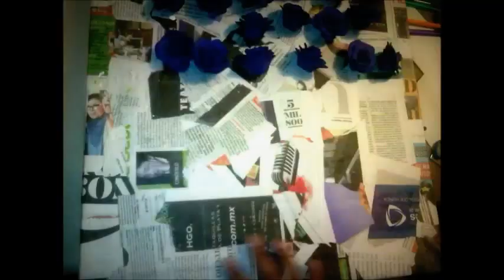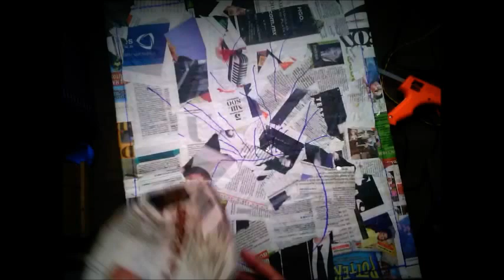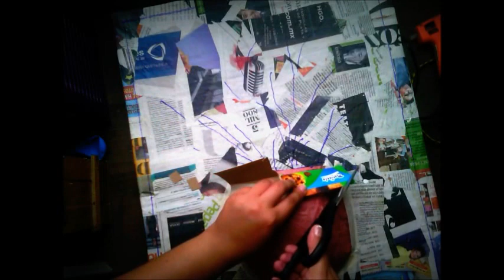🎨 Como hacer un Cuadro 3D de Rosas | Home Deco | DIY | Redivivus ©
Crear obras de arte no tiene porque ser difícil, con esta idea súper linda y romántica podemos decorar cualquier espacio de una manera original

Dificultad: MEDIA

*Globo del N°9
*Periódico en pedacitos
*Cartón suave (de caja de cereal o galletas)
*Cinta adhesiva de papel o masking tape
*Barras de silicón caliente
*Pegamento diluido
*Vanol o tela para el marco
*Pinturas acrilicas
*Barniz transparente
*Pegamento de contacto extra fuerte (como kola loka)

HERRAMIENTAS:
*Pinceles
*Brochas
*Lápiz
*Tijeras
*Pistola de silicón caliente
*Plástico para cubrir el área de trabajo

**Diseño e idea original de Redivivus Rex**